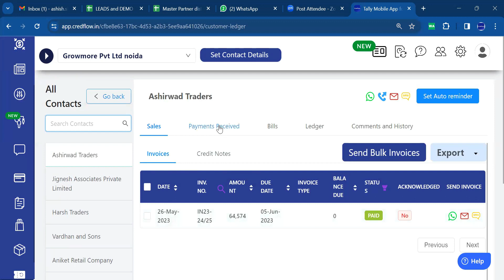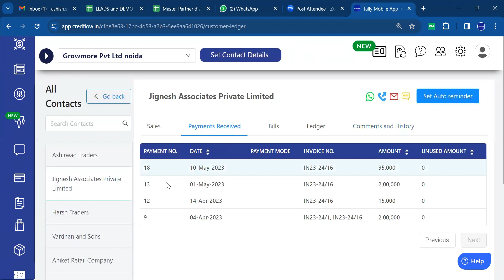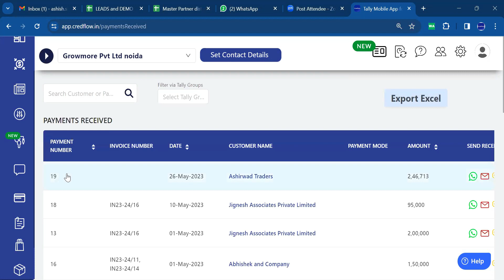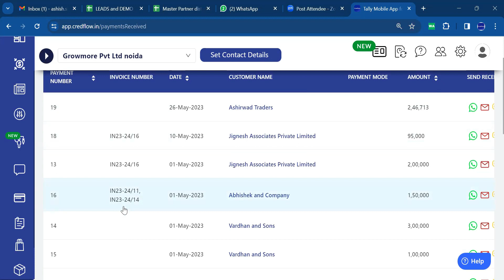PART -3 SALES & CUSTOMERS REPORT IN CREDFLOW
Shivansh Infosys

Mobile app for Android Users

🔹 Regular Updates Add New TDLS with Video

🔶 Watch TDLS video on this App

🔹Direct Inquiry from this app through WhatsApp

🔸 Notification when add new TDLS

1) GSTR 2B, GSTR 2A GSTR 1 RECONCILIATION IN TALLY PRIME

2) LOCK GST TRANSACTION IN TALLY PRIME AFTER FILED

3) MANAGE ITC AS PER RETURN FILING

4) EXCEL TO TALLY SALES IMPORT WITH INVENTORY
ADVANCE MODULE

5) EXCEL TO TALLY SALES IMPORT WITH INVENTORY

7) EXCEL TO TALLY BANK IMPORT UPDATE VERSION

10) DOCUMENT MANAGEMENT IN TALLY

TallyWiz
Best Solution for Bank Import

Special Modules for Manufacturing Company

1) HOW TO MAINTAIN MULTI STATE GSTIN IN SINGLE COMPANY IN TALLY ERP 9 & TALLY PRIME

2) JOB WORK MODULE FOR TALLY ERP 9 & TALLY PRIME
YouTube Video -  Video Coming Soon

4) DETAIL BALANCE SHEET IN  TALLY ERP 9 & TALLY PRIME

13) HSN & TAX COLUMN IN STOCK SUMMARY REPORT